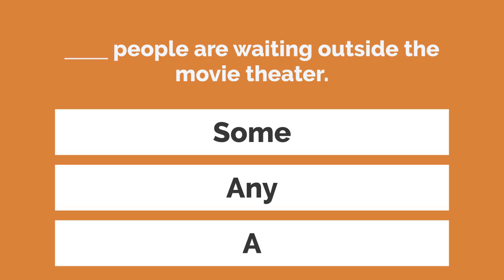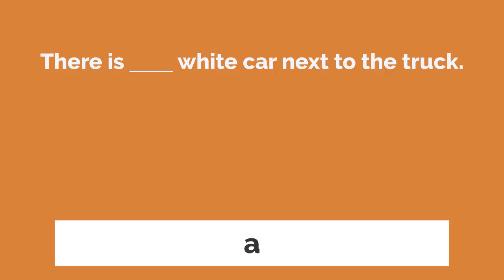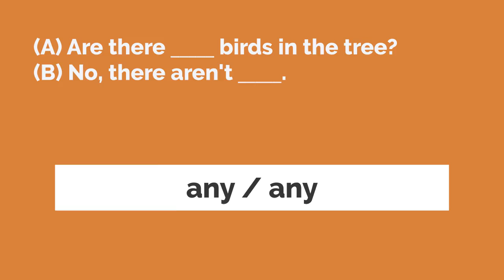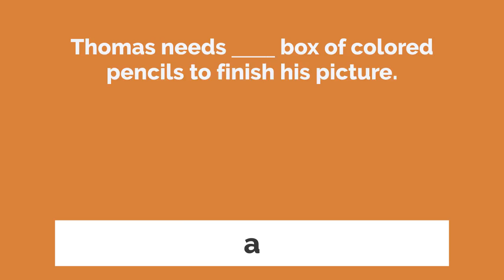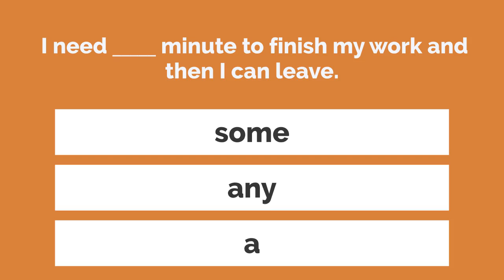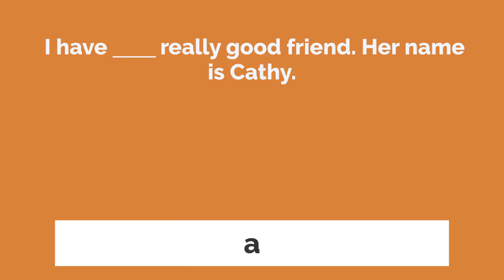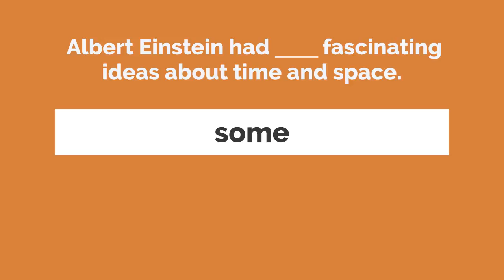SOME / ANY (Quantifiers) with 'A' - Grammar QUIZ